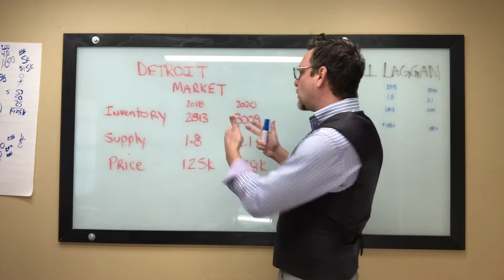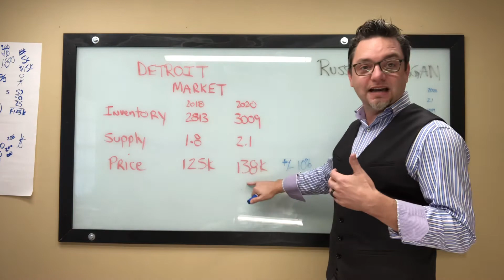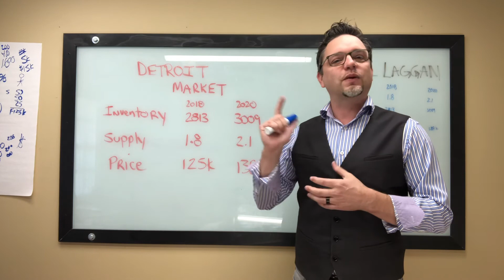Detroit Real Estate Market Jan 2020